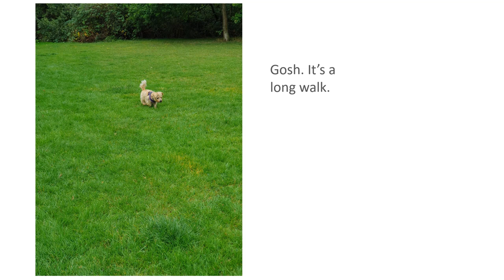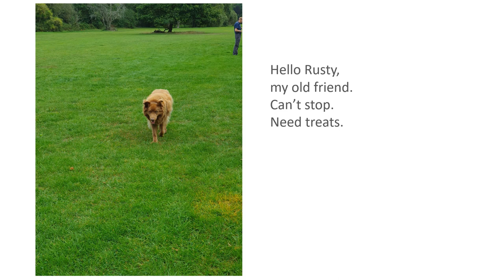Dandy's Walk - phone friendly